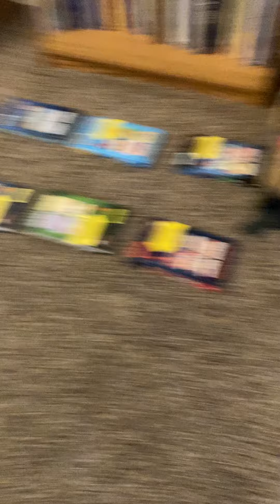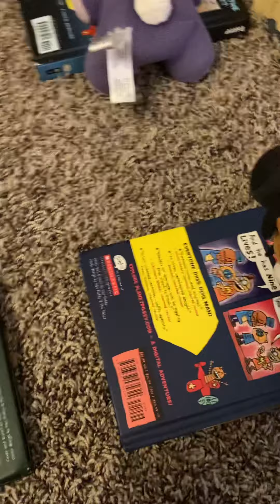BBW School- The Fire! (episode 2 school fnaf)